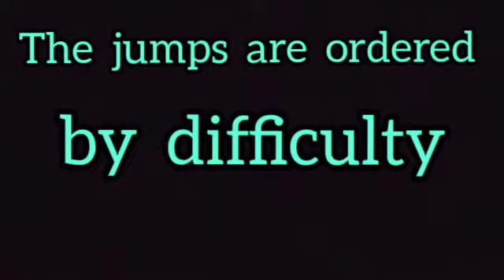My 50 Elites Trickjump Compilation Part 2 !!!!!!!!!! (100 elites in total)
That's my Second 100 elites compilation I Hope you will Like it ;)